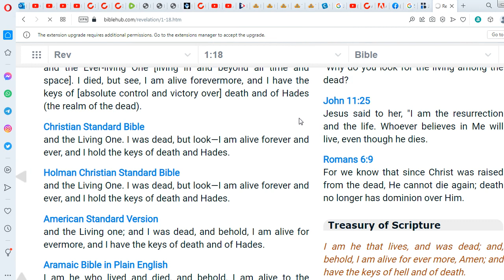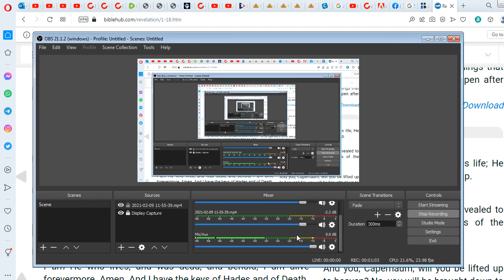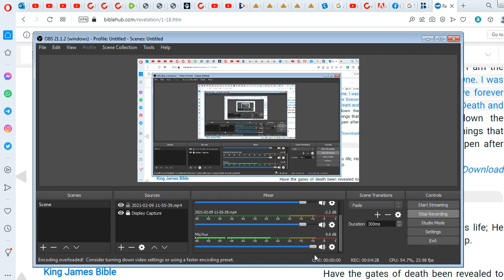JESUS HAS THE KEYS OF HELL AND DEATH - (NOT HADES!) - Revelation 1:18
Revelation 1:18 I am he that liveth, and was dead; and, behold, I am alive for evermore, Amen; and have the keys of hell and of death.